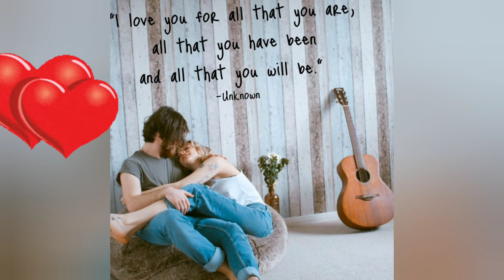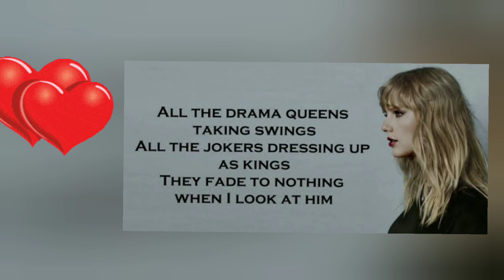Taylor Swift Valentine Playlist Describe Lyrics Express Love and Relationship 💕💕💕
Taylor Swift Valentine special playlists lyrics describe Love and Relationship 💓 songs enchanted, you are in Love, call it what you want, invisible String & Begin again